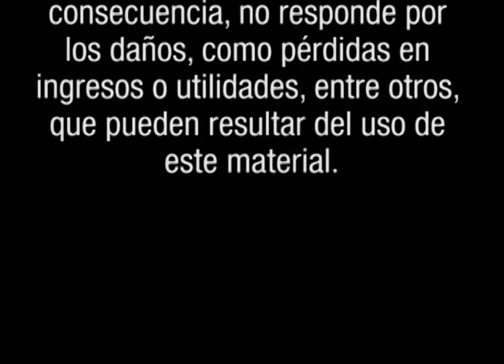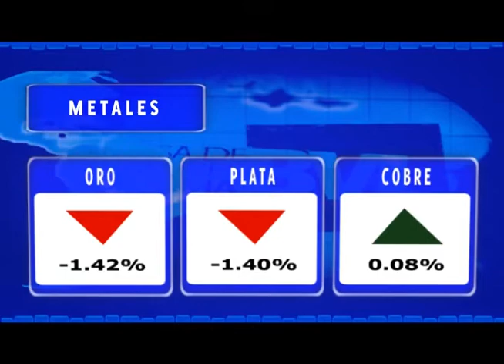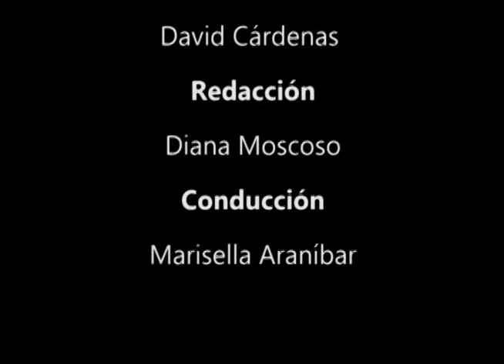BOLSA TV (02/11/2012)